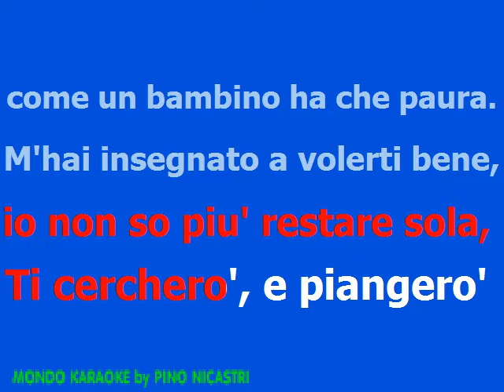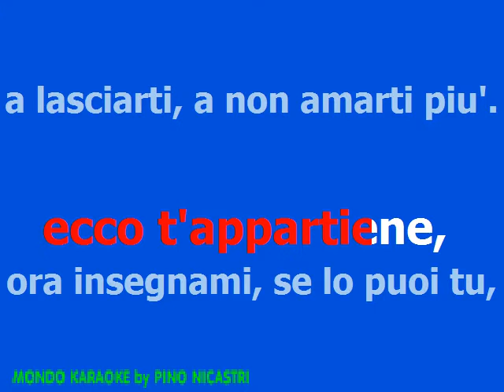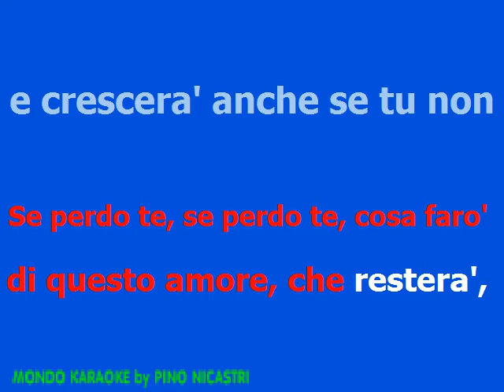Se Perdo Te - Patty Pravo - base karaoke